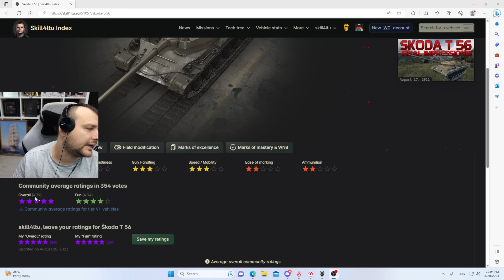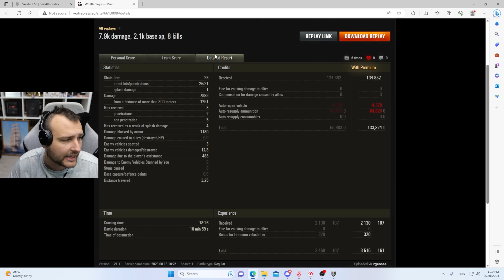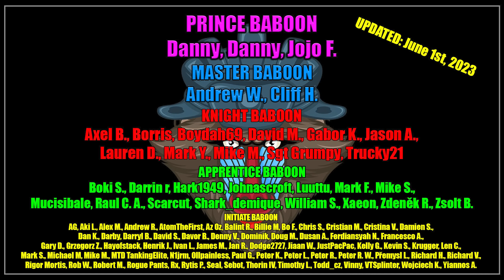DOMINATING with ŠKODA T 56 in World of Tanks!